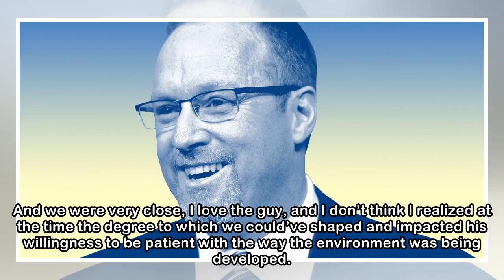Ex-Cavaliers GM David Griffin on the Kyrie Irving–LeBron James Split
Former Cleveland Cavaliers general manager David Griffin joined The Bill Simmons Podcast this week to discuss all things Cavs, including the different levels of LeBron James’s game, how the NBA’s Batm...